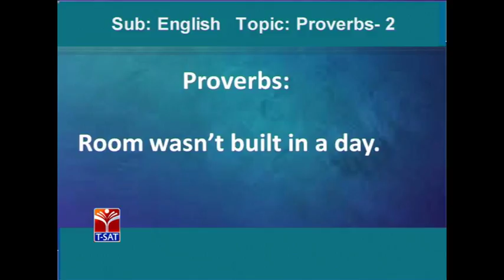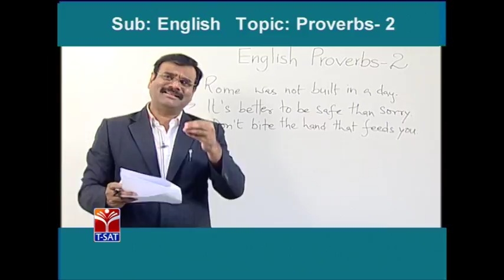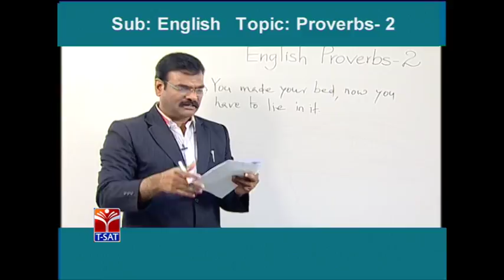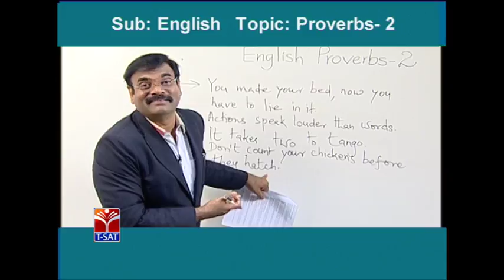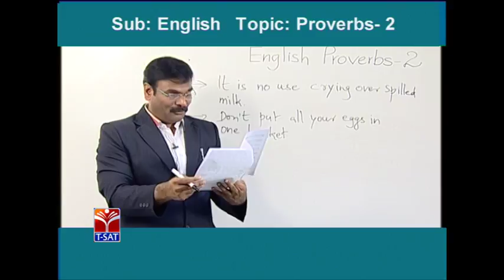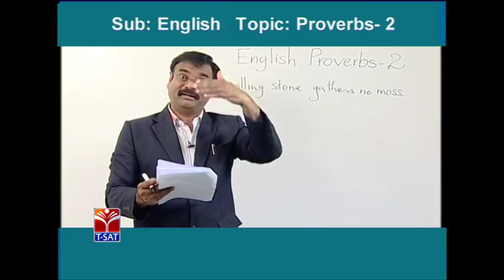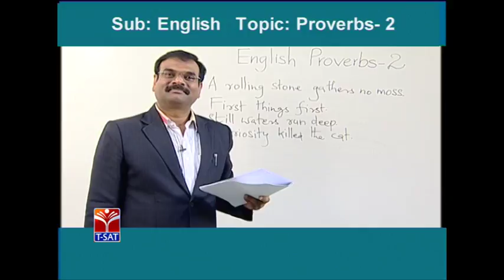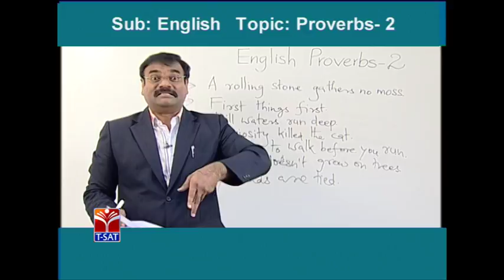T-SAT || FOREST UDYOGA GUIDE || English - Proverbs - P2 || V. Sreenatha Chary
SoFTNET  T-SAT  FOREST  UDYOGA GUIDE (FUG) Coaching Class on  FOREST (FUG)  || English - Proverbs - P2 || V. Sreenatha Chary